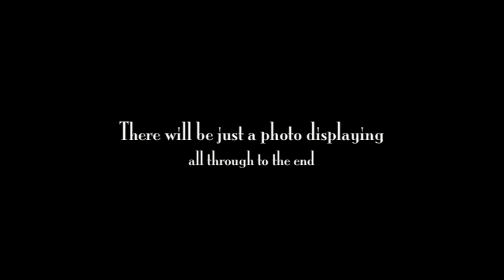Dawn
by Hiroshi Masuda
Guitar: Jeffrey Yong Tioman III
Strings: Savarez 510AR
Recorded using ZOOM Q3 on 2015.Dec17